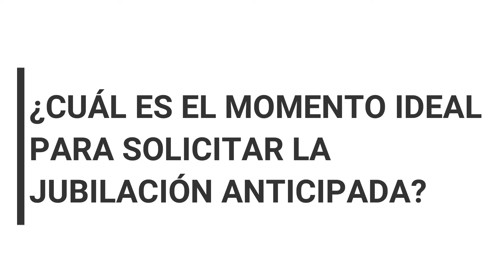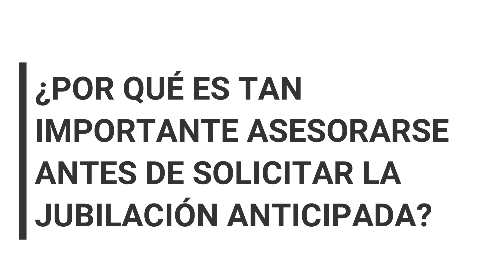⏳ Jubilación Anticipada: ¿Estás Perdiendo Dinero Sin Saberlo? Aprende a Reducir las Penalizaciones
📌 Jubilación anticipada: ¿Cuándo es realmente el mejor momento? En este video, desglosamos todo lo que necesitas saber sobre jubilarte antes de la edad oficial, sus beneficios, penalizaciones y cómo afecta a tu economía a largo plazo.

Hablaremos en profundidad sobre cómo planificar adecuadamente este importante paso, y qué decisiones puedes tomar para maximizar tus ingresos durante la jubilación.

Te explicaremos cómo cada factor, como los años cotizados y el tipo de jubilación, puede impactar tu economía a largo plazo y cómo evitar errores comunes que podrían costarte mucho dinero.

Saber elegir el momento adecuado puede hacer una gran diferencia en tu pensión, y aquí te contamos cómo, ofreciéndote ejemplos prácticos y estrategias que podrás aplicar a tu propia situación.

🔹 Temas cubiertos:

❓ ¿Cuál es el momento ideal para solicitar la jubilación anticipada?
📝 ¿Qué tipos de jubilación anticipada existen?
📉 ¿Qué penalización se aplica en la jubilación anticipada voluntaria?
📊 ¿Es posible reducir la penalización en la jubilación anticipada?
💸 ¿Cuánto impacto tiene la penalización a largo plazo?
🤔 ¿Qué factores personales y económicos debo tener en cuenta antes de decidir?
🕒 ¿Cómo puedo calcular el mejor momento para jubilarme?
📢 ¿Por qué es tan importante asesorarse antes de solicitar la jubilación anticipada?

¡No te pierdas esta guía completa para una jubilación anticipada sin sorpresas! Y si te queda alguna duda, déjala en los comentarios, estaremos aquí para responderte. 👍